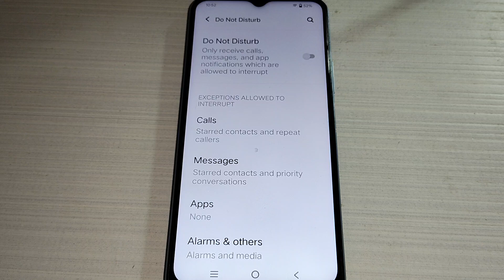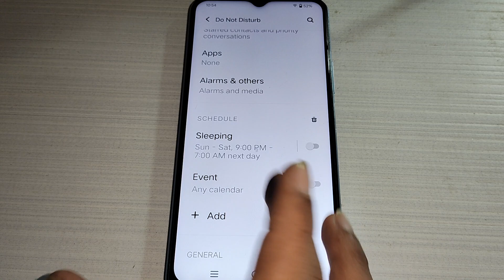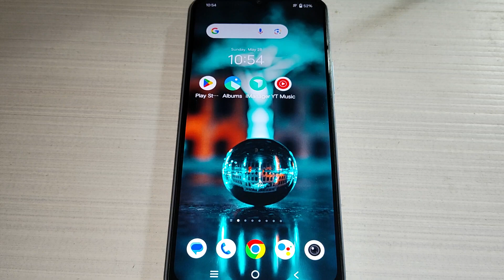do not disturb schedule set kaise kare iqoo Z7 5g, iqoo Z7 5g do not disturb setting